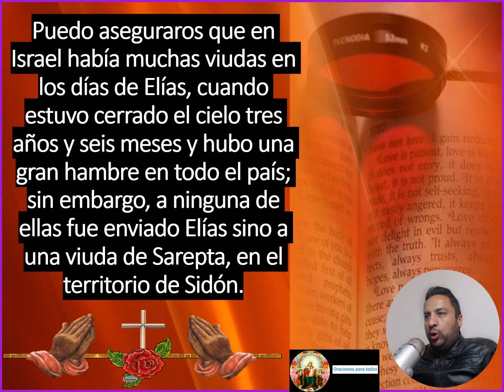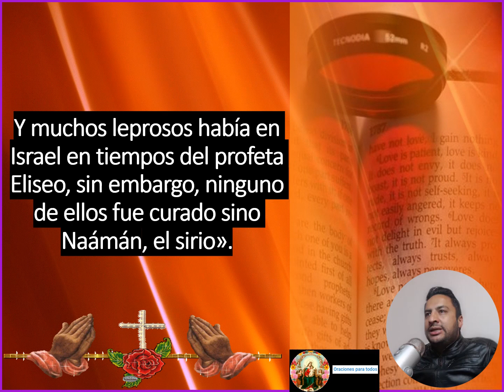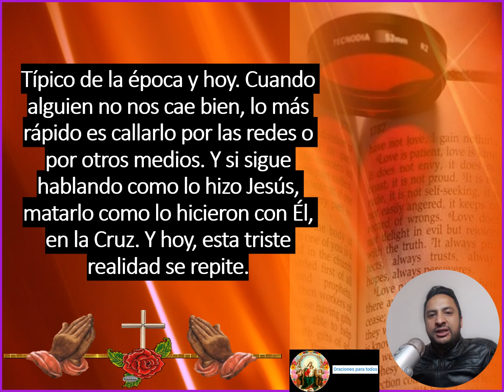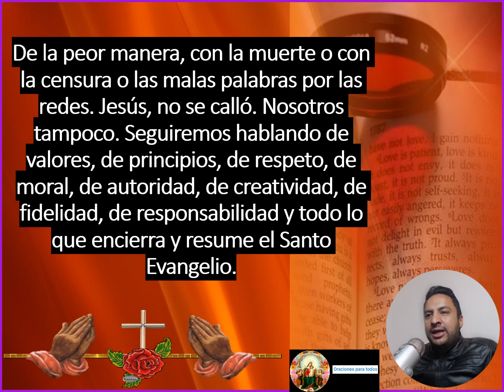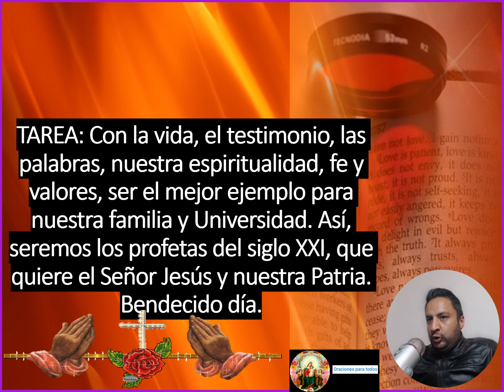El rechazo a los profetas en su propia tierra | Evangelio de Lucas 4:24-30🙏🙏🙏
En este video reflexionaremos sobre el pasaje del evangelio de Lucas 4:24-30, en el que Jesús es rechazado en su propia tierra como profeta. Analizaremos la importancia de este episodio en la vida de Jesús y cómo podemos aplicar sus enseñanzas a nuestra propia vida. No te pierdas esta oportunidad de profundizar en tu fe y conocer más acerca de las Escrituras Sagradas.